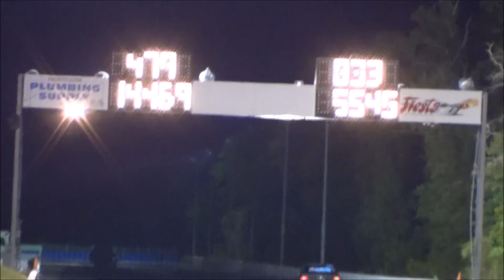10/4/14 x275 rd 2 elim hmp